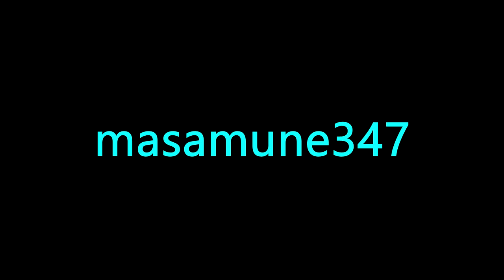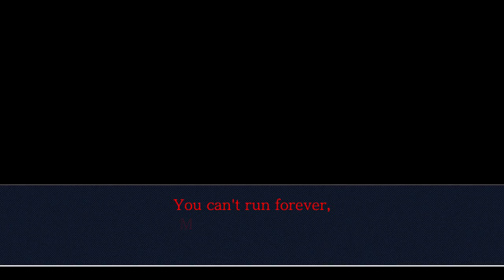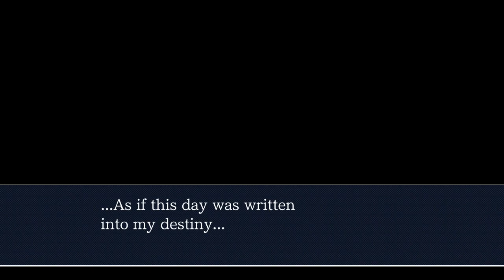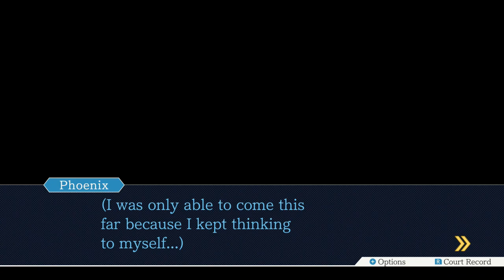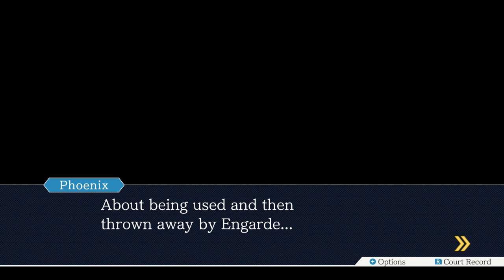Phoenix Wright Ace Attorney Justice for All PLC part 18 Farewell, My Turnabout Trial part 3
Every time we try to get this scumbag the not guilty verdict Edgeworth gets in the way. not that we can blame him though.

Even worse even when we gave clues to where Maya is De,Killer moved her somewhere else but he didn't leave evidence behind that could be used to make the trial last longer...we need to draw it out as long as possible so that gumshoe can find Maya.

BUT it somehow gets even worse then that because gumtree was rushing without thinking he got into an accident and our only hope to find him is. ms von karma!!

PS:Next time we see if that other note can help us out in the finale of this game.